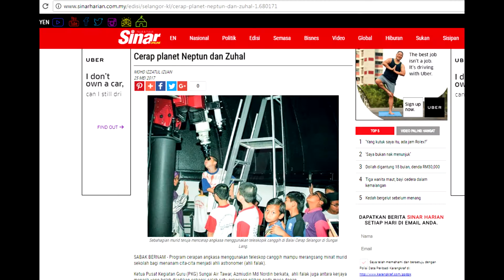Balai Cerap Selangor (Literasi Maklumat SR Anjuran PKG Sungai Air Tawar)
12-13 MEI 2017, bertempat di Balai Cerap Selangor, Sungai Lang Selangor.